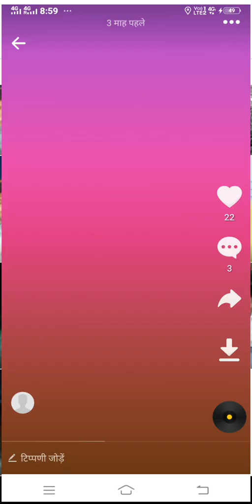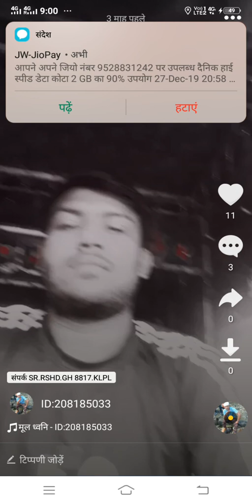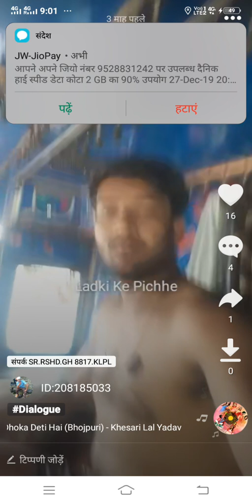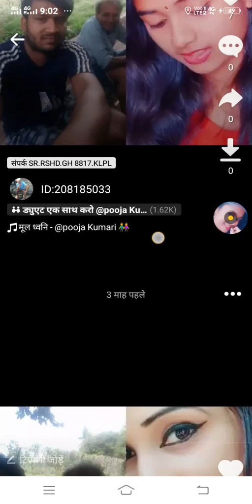मोहम्मद हसीब खान की वीडियो शहंशाह खान सुल्तानपुर